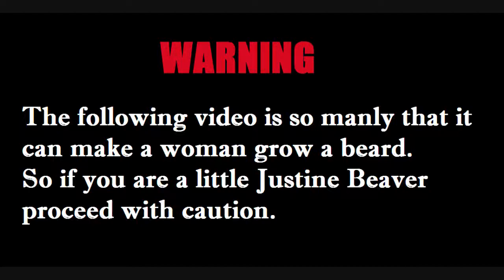Mark of a Beast - BFBC1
Highlights of a diabolic day on BFBC1